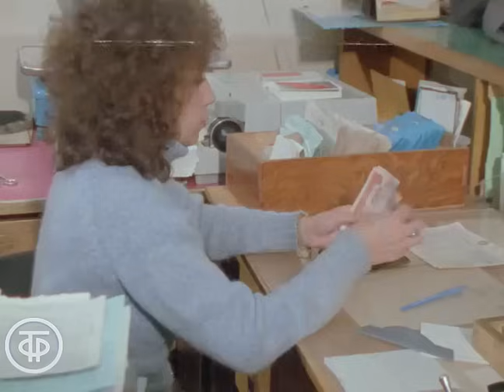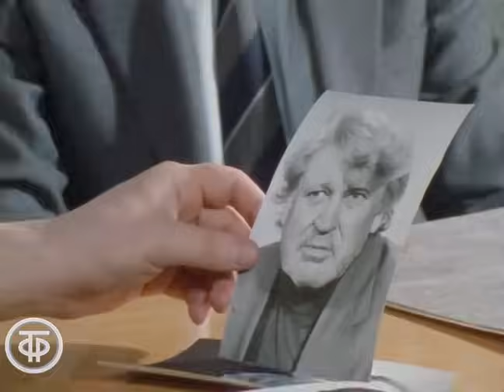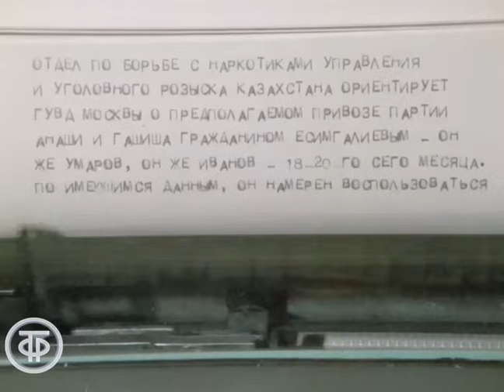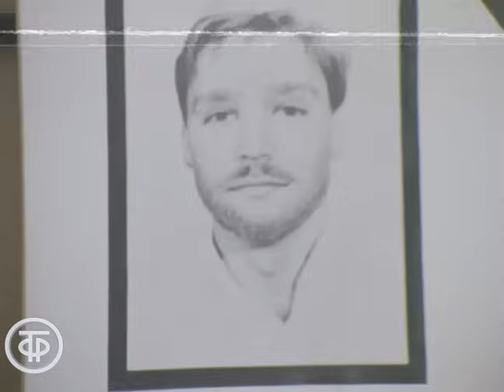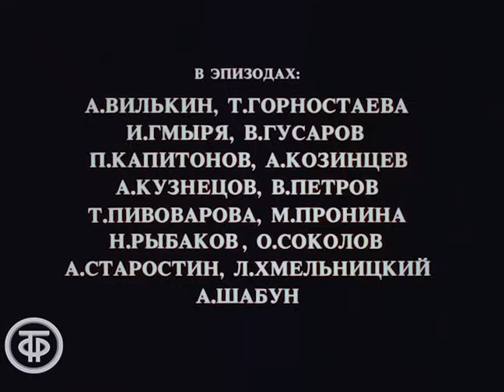Следствие ведут ЗнаТоКи. Дело № 22. Мафия. Серия 1 (1989)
Следствие ведут ЗнаТоКи. Дело № 22. Мафия. Серия 1
Телесериал о трудной и самоотверженной работе советской милиции, снятый по сценарию Александра и Ольги Лавровых. ЗнаТоКи – это следователь Знаменский, инспектор уголовного розыска Томин и эксперт-криминалист Зинаида Кибрит. Работая вместе, они раскрывают самые сложные преступления...

Следственная группа во главе с полковником Знаменским обезвреживает особо опасных преступников, занимавшихся производством и сбытом наркотиков.

Автор сценария - Ольга Лаврова
Автор сценария - Александр Лавров
Режиссер - Геннадий Павлов (постановщик)
Оператор - Евгений Павлов (постановщик)
Композитор - Давид Тухманов
Художник - Станислав Морозов (постановщик)
Актер - Георгий Мартынюк (Знаменский)
Актер - Леонид Каневский (Томин)
Актер - Виктор Костромин (Курков)
Актер - Игорь Ветров (Сажин)
Актер - Александр Пороховщиков (Коваль)
Актер - Геннадий Бортников (Ардабьев)
Актер - Алина Покровская (Вероника, жена Ардабьева)
Актер - Елена Дробышева (Вероника)
Актер - Валентина Талызина (Тушина)
Актер - Юрий Аверин (Мордвинов)
Актер - Майя Булгакова (Хомутова)
Актер - Сергей Столяров (Охрана Коваля)
Актер - Александр Миронов (Мишенька)
Актер - Валентин Никулин (Валентинов)
Актер - Алексей Неклюдов (Снегирев)
Актер - Владимир Софронов (Феликс)